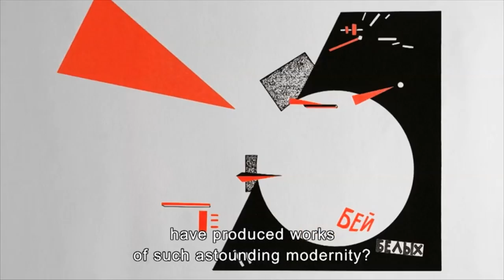RED ! Art in the land of Soviets (English trailer)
During the 1910s in Russia, a group of visionary painters
adopted radically abstract approaches, upsetting the
artistic conventions of their time. From the frenzy of the
1917 revolution, a symbol of great freedom, to Stalinist
totalitarianism, artists of the avant-garde (Malevich, Tatlin,
Lissitzky, Rodchenko, Stepanova, Deineka, and others)
forged a new kind of art — one of extraordinary modernity —
and strived to nourish their originality while coping with the
regime’s preconditions.